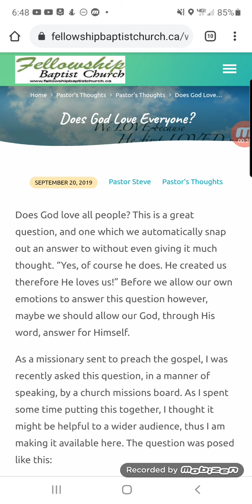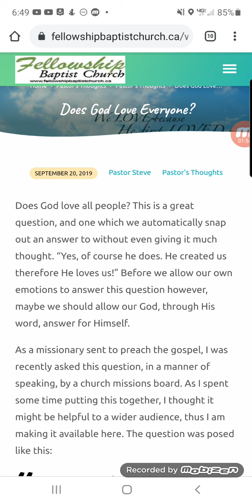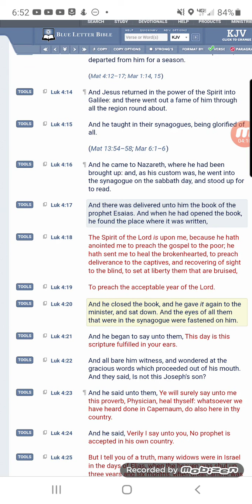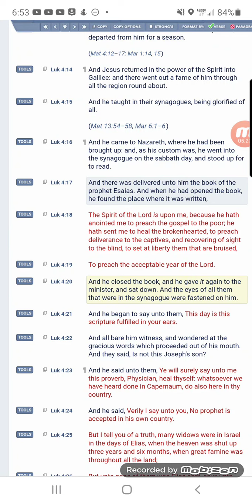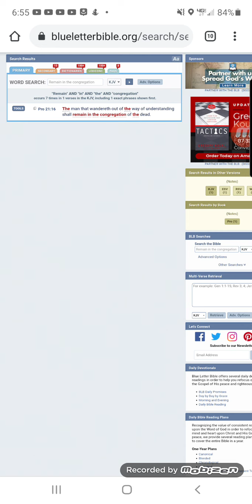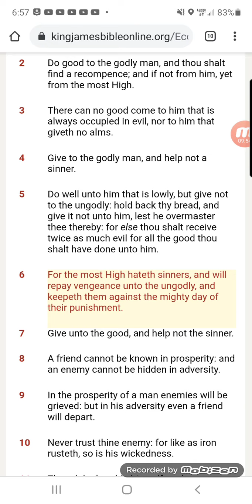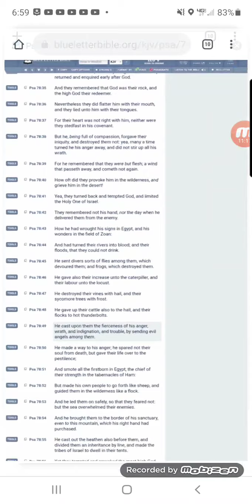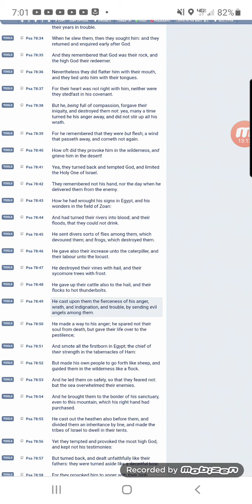Does God Love Everyone